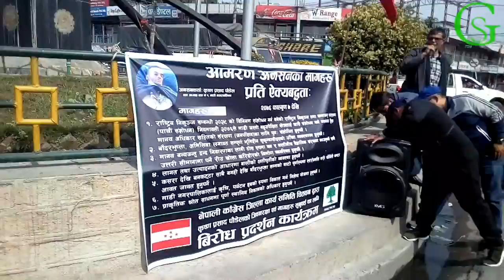वडाध्यक्षसँग ऐक्यवद्धता जनाउँदै कांग्रेसद्वारा एक घण्टा चक्काजाम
फागुन १२, भरतपुर ।
विभिन्न माग राखेर अनसन बसेका माडी नगरपालिका वडा नं १ का अध्यक्ष कृष्ण प्रसाद पौडेलसँग ऐक्यवद्धता जनाउँदै नेपाली कांग्रेस चितवन जिल्लाले विरोध प्रदर्शन गरेको छ । उसले आज दिउँसो १ देखि २ बजेसम्म चौबिसकोठीमा चक्काजाम गरेको हो । एक घण्टासम्म चक्काजाम हुँदा चौबिसकोठी हुँदै गुड्ने सवारीसाधनहरू प्रभावित भएका थिए । कांग्रेसले वडाध्यक्षका मागको सुनुवाई नगरिए फागुन १५ गते चितवन बन्द गरिने चेतावनी पनि दिएको छ । फागुन ७ गतेदेखि विभिन्न ७ बुँदे माग राखेर सरकार विरुद्ध अनसन थालेका पौडेलको स्वास्थ्य अवस्था बिग्रँदै गएपछि उनलाई भरतपुर अस्पतालमा चिकित्सकहरूको निगरानीमा राखिएको छ ।